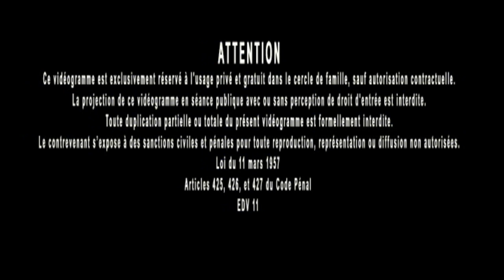Jacques Grimault | Parcours de l'alchimiste opérant